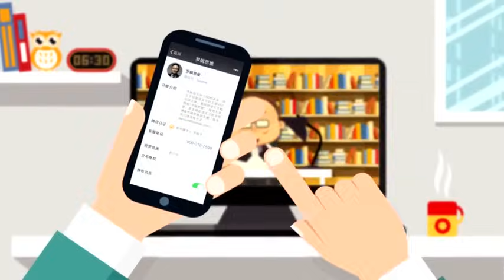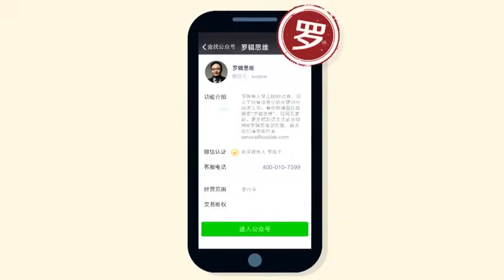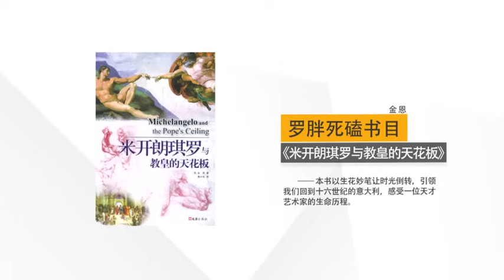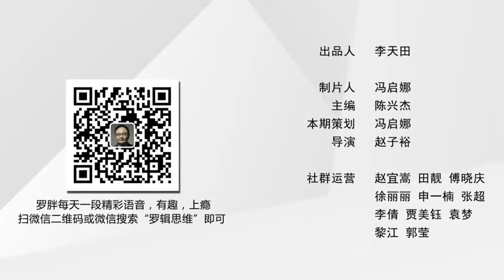罗辑思维 160 鄙视链是怎样炼成的